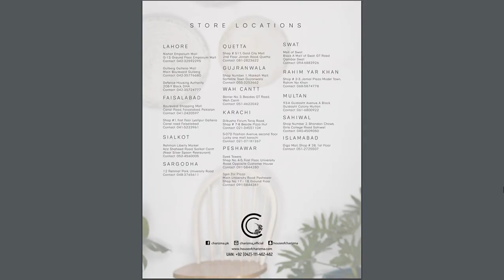CHARIZMA PRINT MELODY VOL 01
Go Our Online Store Book Your Oder first

Charizma Print Melody
Printed Marina suit with Embroidered Shimmery dupatta Vol.01
Riaz arts
3 piece collection
10 piece set
44,000/- per set
4400/- wholesale
5250/- retail price